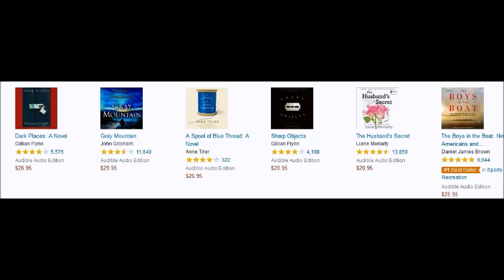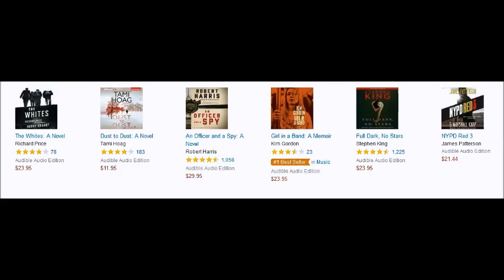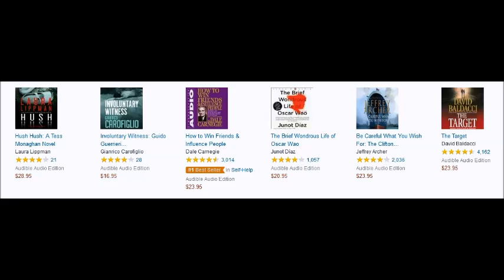Two Free Audiobooks